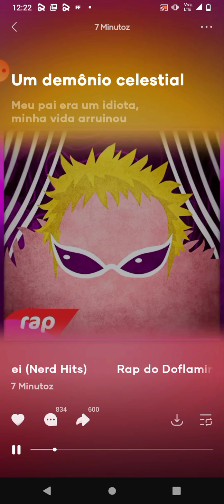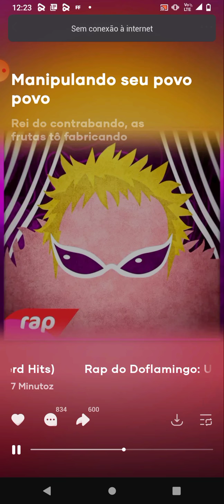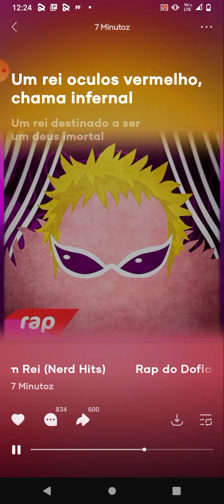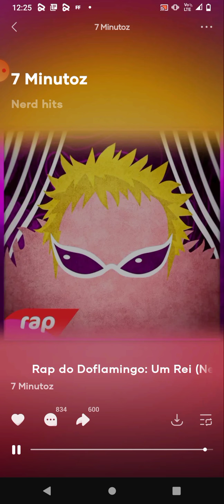rap doflamingo# mano otaku07